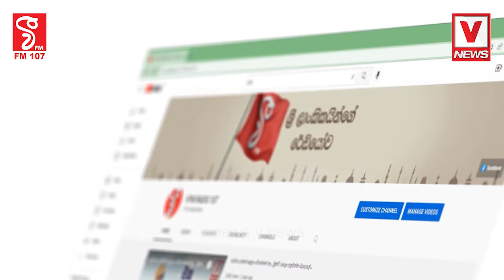කම්කරුවන්ට දෙන්න පුළුවන් විශාලම සහනය දුන්නේ අපි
ලක්ෂයකට වැඩි විශාල පිරිසක් ආවා
කම්කරුවන්ට දෙන්න පුළුවන්
විශාලම සහනය දුන්නේ අපි
වතු ජනතාව කෘත ගුණ සලකයි කියලා හිතනවා